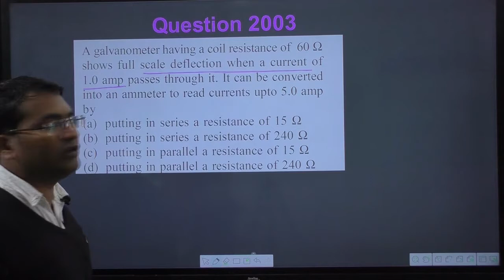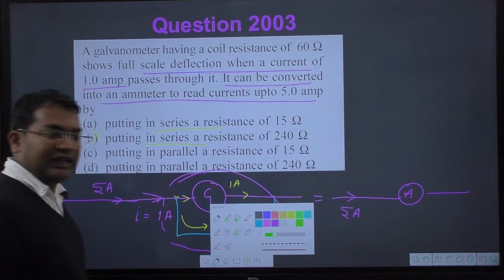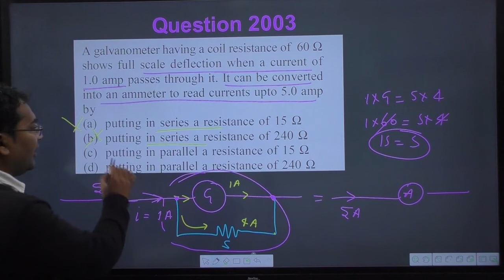A galvanometer having a coil resistance of `60 Omega` shows full scale defection when a current of